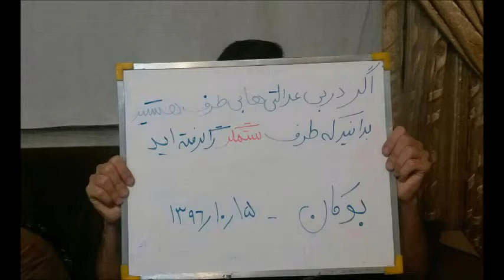Saied Shemirani فدائیان ایران